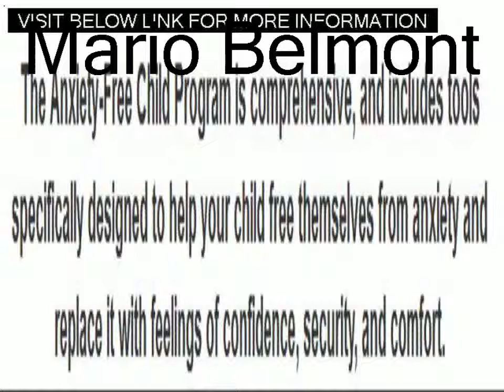Social Anxiety Disorder In Children Overcome Child Anxiety Review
You can help your child overcome their anxiety, worries, and fears.

Panic And Anxiety
Get Rid Of Anxiety
Anxious Children
How To Overcome Anxiety And Fear
Anxiety.Co.Uk
Dealing With Anxiety In Children
Books To Help Anxiety
Overcame Social Anxiety
Anxiety Support
Anxiety.Co.Uk
Children With Anxiety
Anxiety And Adhd In Children
Tips To Overcome Anxiety
Children Social Anxiety
Social Anxiety Overcome